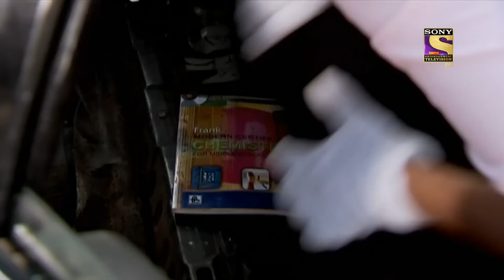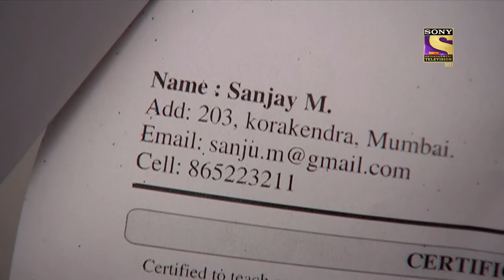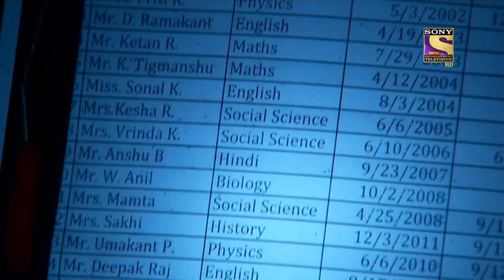Daya's Undercover Operation | Part -1 | C.I.D | सीआईडी | Real Heroes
All children in Globat Boarding school are playing and enjoying their school. The principle greets students with the new teacher. That new teacher is Daya as a new name Mukund Sir. Has Daya enter in the school as an undercover officer? is there anything wrong with school? Meanwhile, CID team is inspecting an accident on a road.